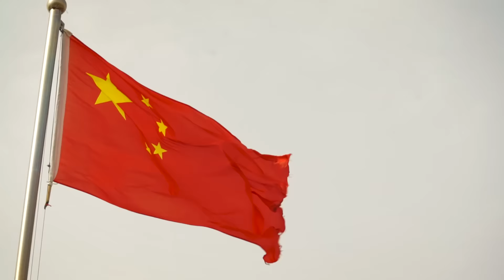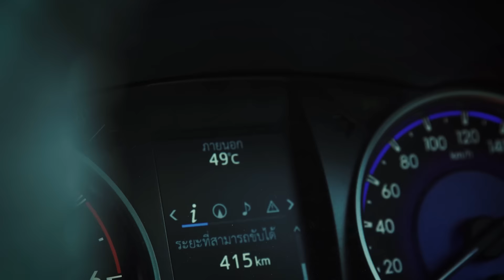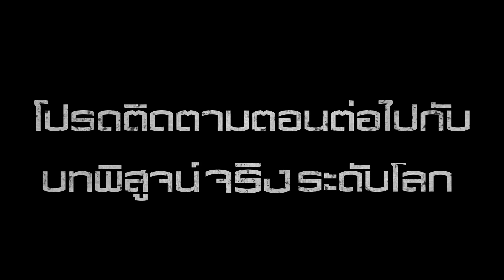Hilux Revo Caravan Trip : EP03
ไฮลักซ์ รีโว่ คาราวานทริป กับบทพิสูจน์ระดับโลก กรุงเทพฯ - อิตาลี
ระยะทางกว่า 19,250 กิโลเมตร ผ่าน 2 ทวีป 17 ประเทศ 45 วัน

ติดตามอ่านสกู๊ปอัพเดทเรื่องราวระหว่างเส้นทาง กดแชร์เพื่อลุ้นรับของที่ระลึกมากมายได้ที่